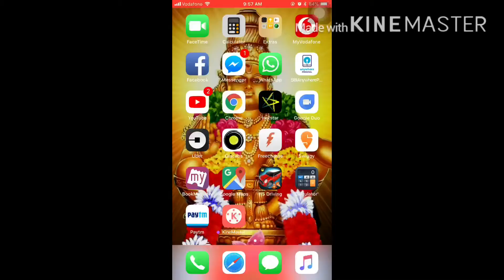2018 trick iPhone7 Ram (Clear) In Telugu By Best Maker Hacker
I show you how to clear iPhone7 RAM to help with closing all apps at once, freezing, lockups and more.